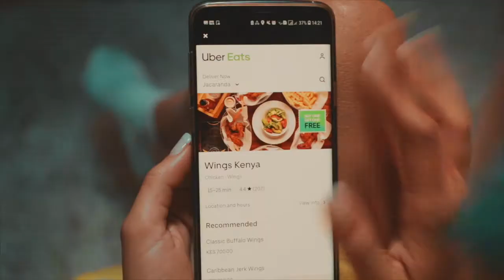Uber eats Kenya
Small product shoot for ubereatskenya with the Rising star Brenda Wairimu.